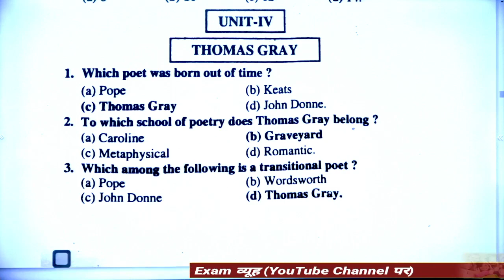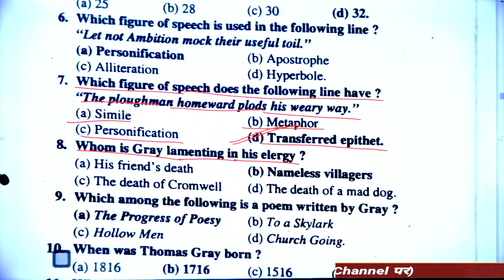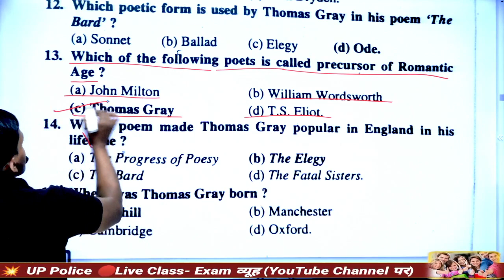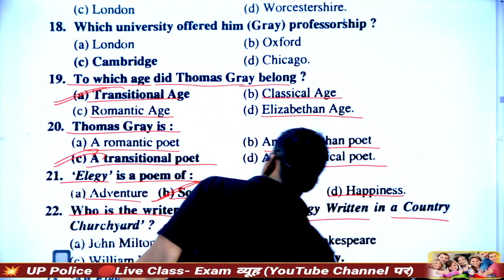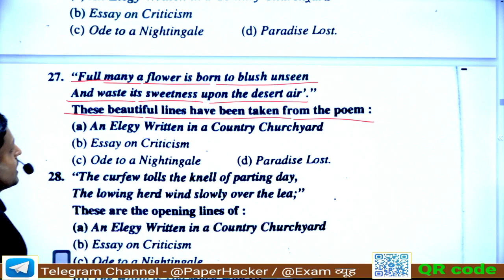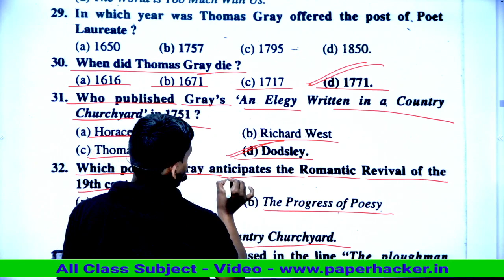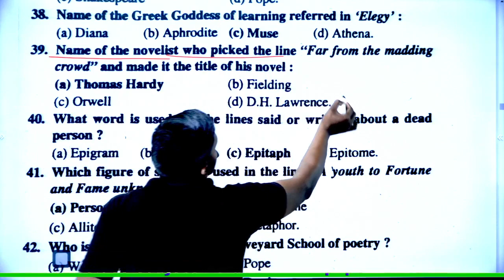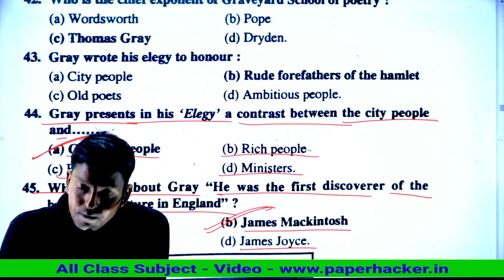BA 2nd semester, English literature 1st paper, objective question, unit -4, MCQ, *8, paper hacker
Tags-: psychology ba 2nd semester m.important 120 objective questions answers, psychology m.imp MCQs ba 2nd semester, psychology ba second semester solved model Paper-2022,
psychology solved Model Paper-2022 for ba 2nd semester, psychology notes for ba 2nd semester 2022, manovigyan ba 2nd semester, psychology for ba 2nd semester objective Model Paper-2022,